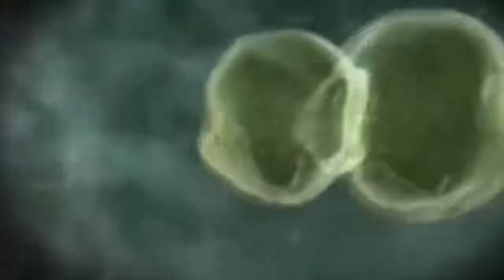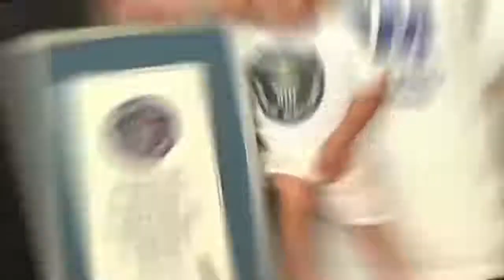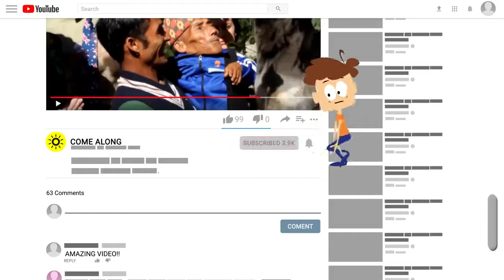shanta qof ee aduunka ugu gaaban